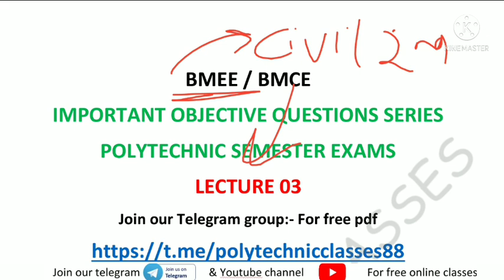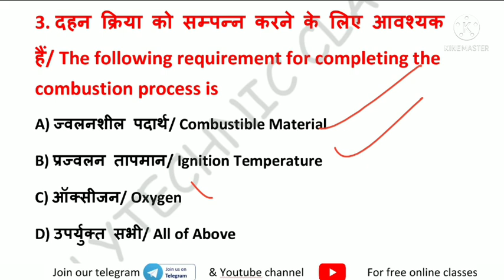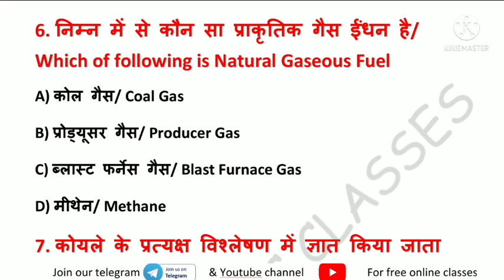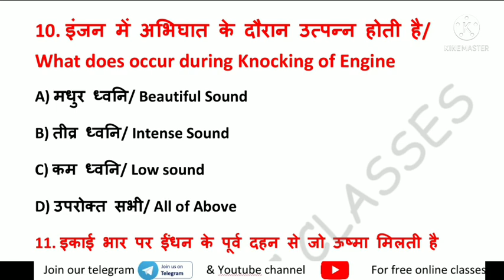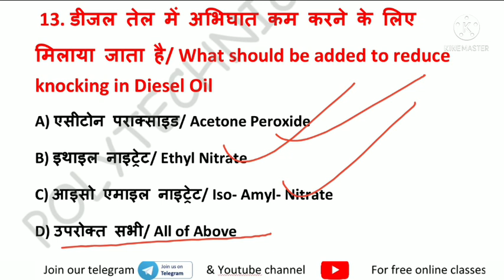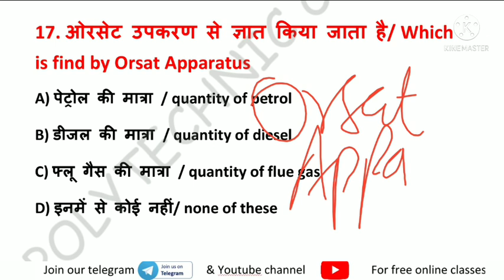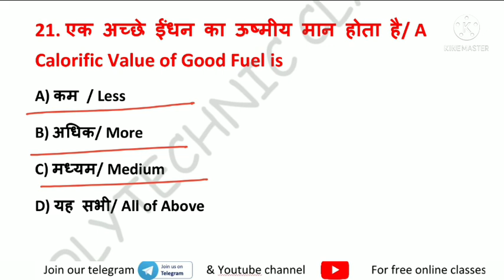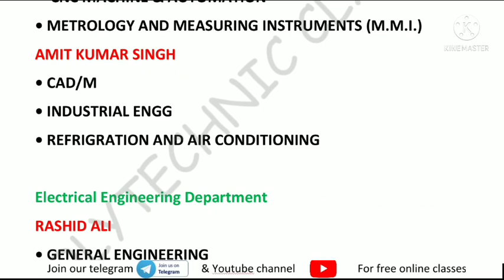BMEE/BMCE/Objective Questions/ Lecture 02/